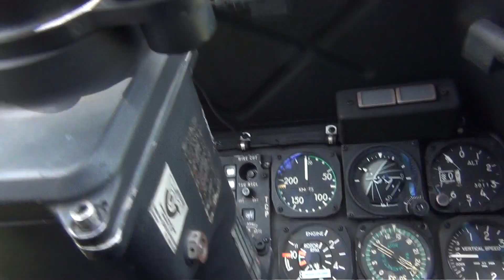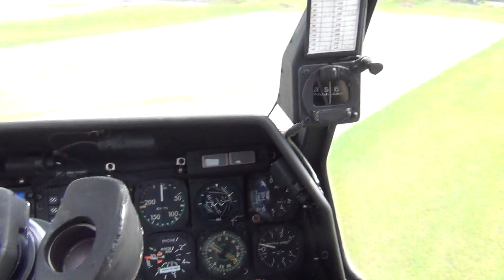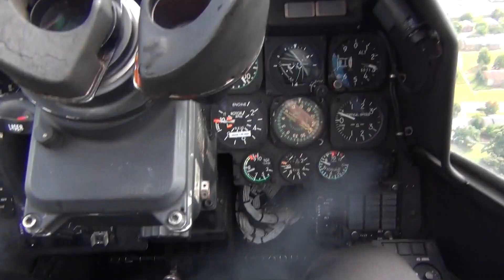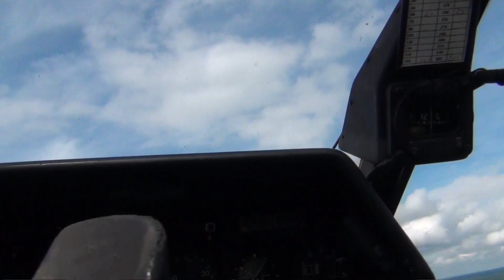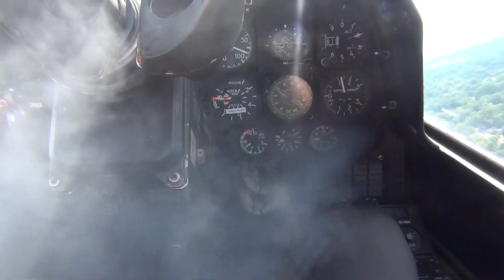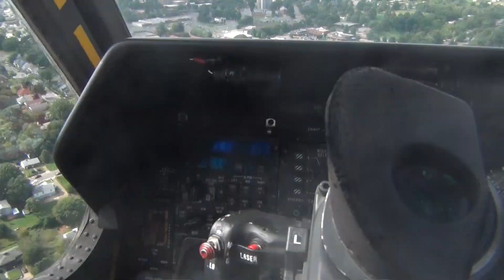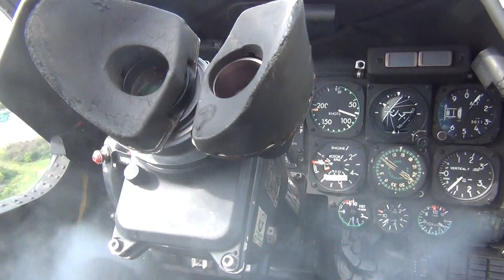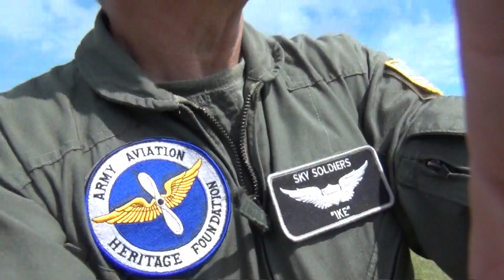AH-1 Cobra Ride - "Return to Target" Tactical Manuevers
Had the awesome opportunity to ride aboard a vintage AH-1 Huey Cobra attack helo at the 2014 Winston-Salem airshow in North Carolina. The ride cost $280 for 10 minutes or less, but was definitely worth every penny! Hands down THE best roller coaster ride you will ever take! Sorry about my finger getting in the way of the video towards the middle of the clip.